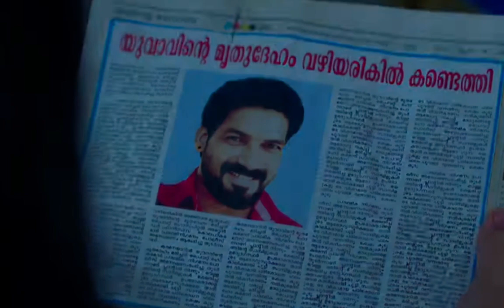Ennum Sammatham | രാഹുലിന്റെ ചതി അറിഞ്ഞ മുരളി ചെയ്തത്..?? | Color7 Entertainment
Ennum Sammatham is a dramatic and intense serial on Mazhavil Manorama that explores the complexities of relationships and human emotions. With a talented cast and a gripping storyline that will keep you on the edge of your seat, this show is a must-watch for fans of drama and suspense. Follow the story of Shalini and Arjun as they navigate the challenges of their relationship and try to overcome the obstacles in their path. Watch Ennum Sammatham on Mazhavil Manorama now and experience the power of love and forgiveness.

Ennum Sammatham || Everyday @ 7 pm|| Mazhavil Manorama || manoramaMAX#EnnumSammatham MazhavilSerial MazhavilManorama manoramaMAX viralcuts our new channel Photo Credits : Mazhavil ManoramaMusic credit : NCSCopyright Disclaimer Under Section 107 of the Copyright Act 1976, allowance is made for "fair use" for purposes such as criticism, comment, news reporting, teaching, scholarship, and research.